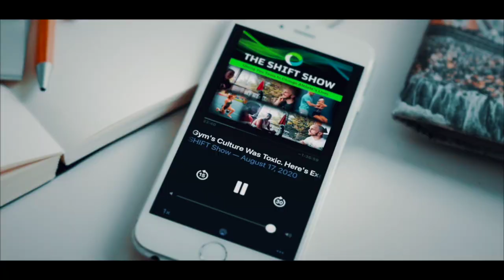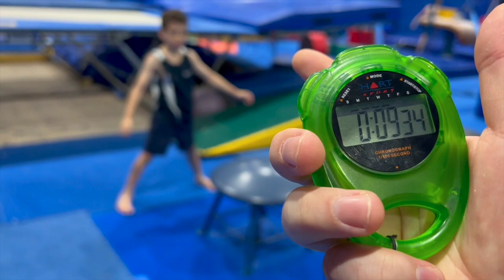Essential Mens Gymnastics Strength, Technique, & PreHab with Patrick Redfern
Today on the podcast by popular request, we are talking about all things Men's Artistic Gymnastics with Australian gymnastics coach Pat Redfern.

Pat is a shining example of a coach who has gone above and beyond with his continued coaching education.

He has a wonderful approach to working with young male gymnasts to help develop long-term careers which have led him to travel the globe to further his knowledge with gymnastics experts.

After gaining a Bachelor of Sports Coaching and Exercise Science, Pat has:

- Spent 7 weeks in Japan visiting high-performance clubs
- Coached at International Gymnastics Camp in the US,
- Took part in "High-Performance Coaching Tour" in the US
- Spent one month in the UK visiting high-performance clubs, attended GymCon and a National Training Camp while there
- Qualified as a FIG Brevet Judge
- Was the first Australian to attend the European Union of Gymnastics Junior Camp in Thessaloniki in 2022.

This passion for overall education keeps his athletes safe, having fun, engaged, and allows him to manage the craziness that is young male gymnastics.

We discuss:

0:00 How to manage a group of eight to ten-year-old wild animals that are boys, to focus and do gymnastics.

08:50 Bringing energy to coaching.

12:05 How to have fun and discipline.

15:50 Learning to fall safely.

20:05 What to focus on with younger gymnasts to achieve long-term success.

26:36 Drills for visits and manors.

29:00 Flexibility exercise to improve shoulder mobility.

32:24 2 tips you need to know to improve your handstand hold.

36:48 How to develop excellent swings.

46:00 The best method to help athletes understand vision and where to look in skills.

51:56 How to avoid kids developing mental blocks with flyaways.

58:07 Keeping shoulders safe and healthy with prehab.

1:10:21 A step-by-step guide to developing flawless pommel circles.

1:16:15 7 ways to prevent growth plate and wrist injuries in men's gymnastics.

1:26:38 Why continued coach education is important.

1:29:20 Using mistakes as motivation.

1:31:30 Simple things you can do to further your coaching education and connect with gymnastic experts.

Pat recently shared the knowledge he's learned at the Shift Symposium giving two insightful presentations on ring swing development and high bar dismounts. To see the fantastic content Pat is putting out you can follow him on Instagram: